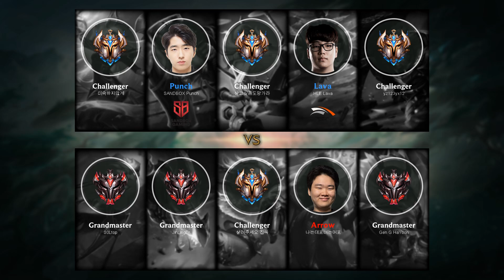Ezreal Mid vs Corki - KR Challenger Patch 10.3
- Runes: 00:18 (Press the Attack)
- Damage dealt: 34:34
- Ability & Build: 34:23
- Skin: Classic Ezreal